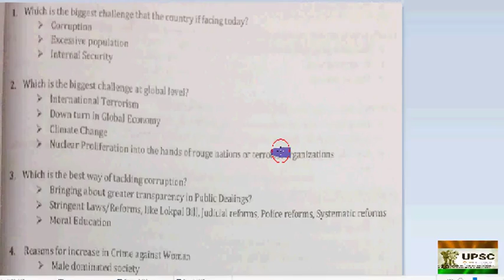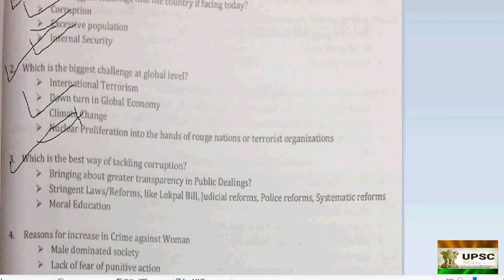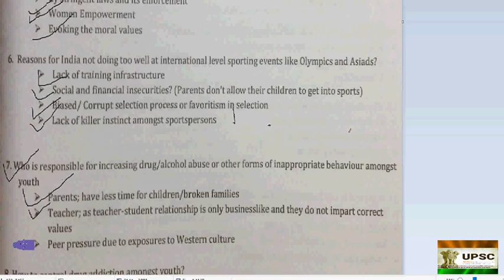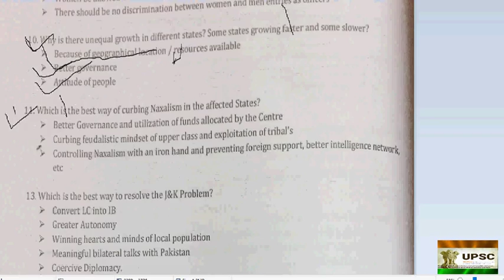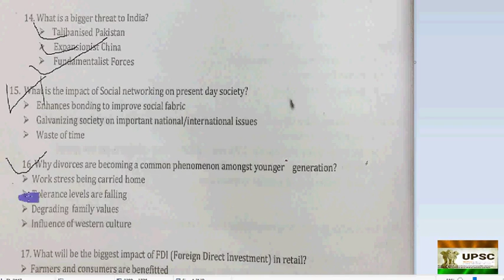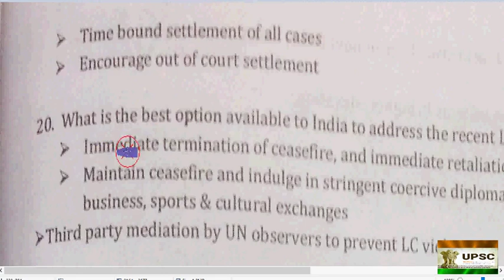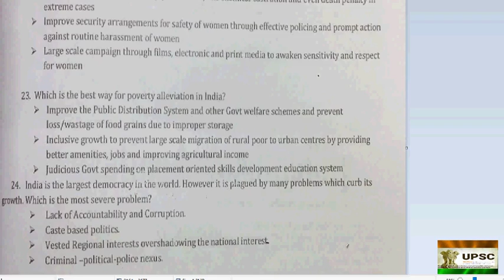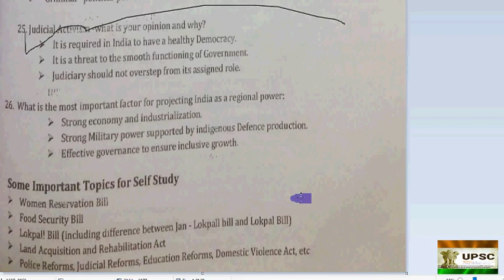Most important topics for your mains writing and interview ...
Most important Topics  for your  mains writing and also for your interview  for  Upsc and other competitive exam of 2018 If you like this  channel then please subscribe my channel and like and comment to grow up our channel to serve the upsc aspirants if really this video is benefited to you my dear then please requested to subscribe and like with comment on this channel  so that this channel builds confident  the attempt questions and patterns in prelims and mains .. If you like this  channel then please subscribe my channel and like and comments to grow up our channel to serve the upsc aspirants and also motivate to us to make more and more videos .. thanks a lot ..